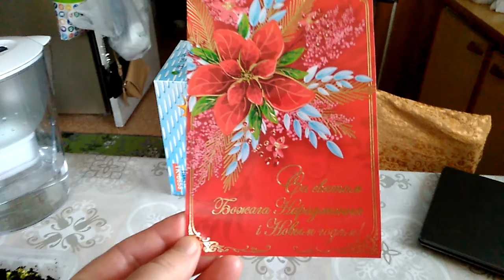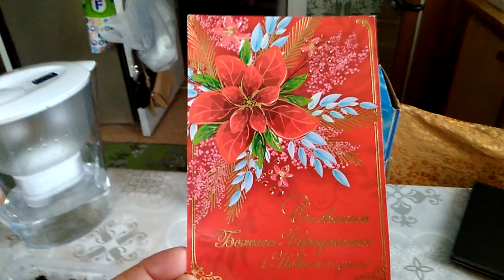31 декабря 2020 г. У меня уже 31 января ха ха ха!